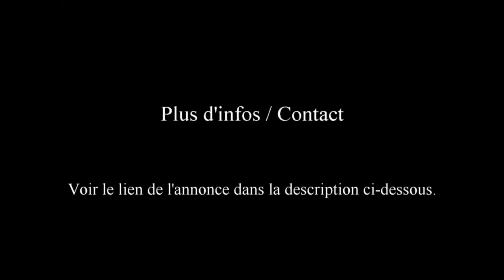Location Vacances Maison Annecy Piscine 6 Personnes Réservation Disponibilités Juillet / Août 2024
Tourisme en Haute Savoie à Annecy le Vieux (74940) : Les dernières disponibilités pour l'Eté 2024 : Location - Maison - 3 Chambres -  Piscine - Jusqu’à  6 Personnes -  Proximité du lac d'Annecy.

- - Les tarifs et dernières disponibilités pour les mois de Juillet / Août 2024 :

Tarifs (indicatifs) : De 1820 Euros à 2100 Euros / semaine (location uniquement l’été en Juillet/Aout)

… Acompte : 25 %
… Caution : 700 € (à régler sur place)

(*) Tarifs indicatifs : La grille tarifaire peut avoir été mise à jour par le propriétaire. Pour plus de précisions, contactez ce dernier.

Maison 3 *** – 110 m² - 4 Pièces – 3 Chambres – Jardin - Terrasse - Piscine – Capacité : 6 Personnes – A 5 mn du lac.      (Juillet / Août)

Une maison spacieuse avec piscine, très confortable, sur 2 niveaux, comprenant une cuisine équipée, ouverte sur le salon salle à manger (avec cheminée) donnant sur le jardin. Les 3 chambres se situent à l'étage.

A l’extérieur, un jardin arboré de 400 m².

Équipements  :
Internet WIFI, TV câble/satellite, lecteur DVD, radio, jeux de société…Cheminée, ventilateur
Parking devant la maison. Piscine couverte aux normes de sécurité

Pour bébé : chaise et lit parapluie sur demande

Cuisine : four, cafetière, bouilloire, grille-pain, micro-ondes, lave-vaisselle…
Équipements ménagers : aspirateur, fer et table à repasser. Le lave-linge et sèche-linge disponibles sur demande.

En Haute Savoie, Annecy est une superbe ville et destination vacances, plongée au coeur d’un cadre privilégié entre lac et montagne.
Des paysages harmonieux, des sites touristiques étonnants à découvrir en famille ou entre amis. Nombreuses activités et loisirs.

Randonnées, balades, pêche, sortie bateau, canoé, plongée, jet ski, spéléologie, escalade, accrobranche, golf, équitation, tennis, vélo cyclisme /VTT, parapente… théâtre, musée, thalasso…

Été  : Des vacances à la montagne, en Juillet Août, pour un séjour, dans les Alpes, en Haute Savoie.

Réservez votre séjour vacances dans un environnement privilégié, au pays d'Annecy.

Communes à proximité : Annecy, Seynod, Meythet, Cran Gevrier, Pringy, Argonay, Villaz, Rumilly, Saint Jorioz, …

Une jolie maison classée 3 étoiles, tout confort, dans un cadre champêtre, prête à vous accueillir en été.

Destination Annecy et son lac, cet été : Les dernières minutes pour le mois de Juillet / Août.   Demandez le calendrier des disponibilités, réservez vos semaines de vacances..

Vidéo  : Location de Vacances Maison à Annecy le Vieux (74940) 3 Chambres 6 Personnes pour les mois de Juillet Août cet été 2024. Proche du Lac Randonnées VTT cyclisme balades patrimoine (Haute Savoie) | Vlog